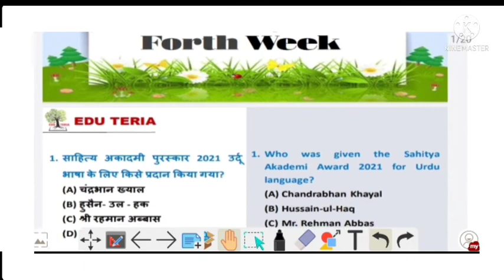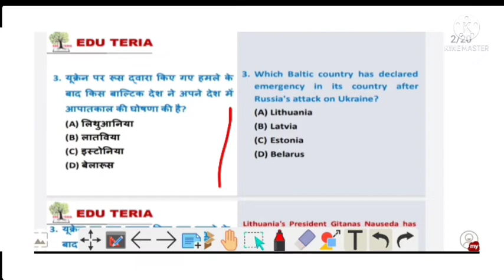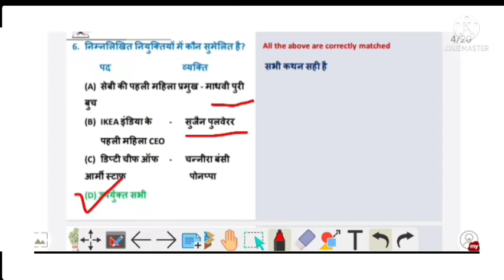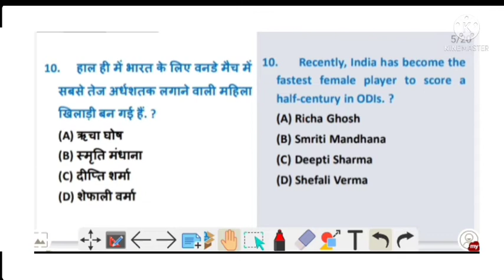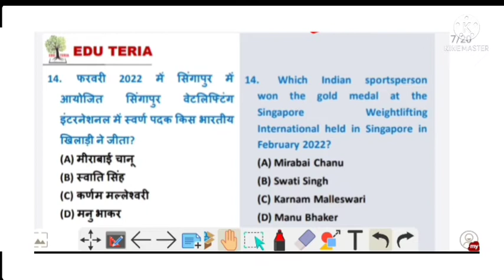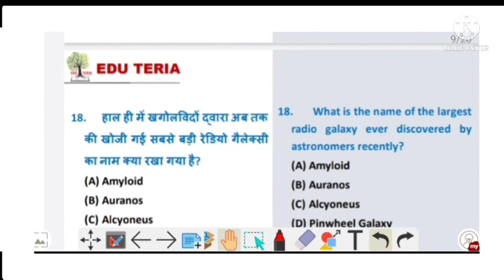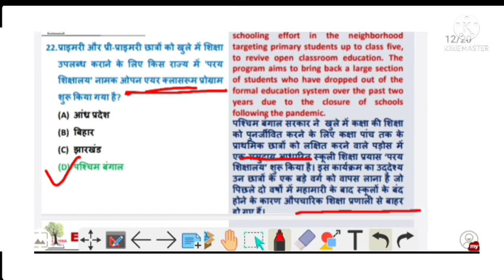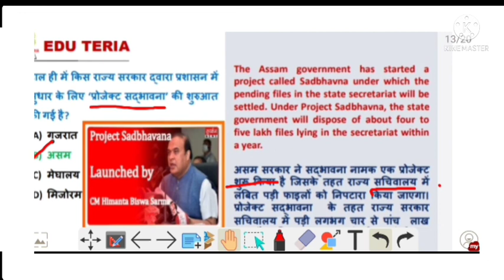Current affairs 2022 /edu teria current affairs /BPSC /biharpolice /NTPC